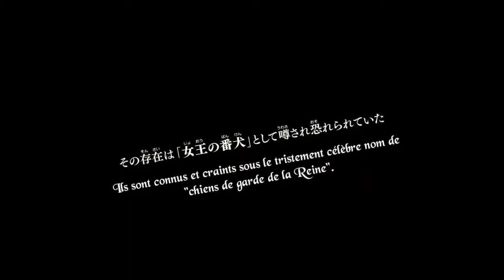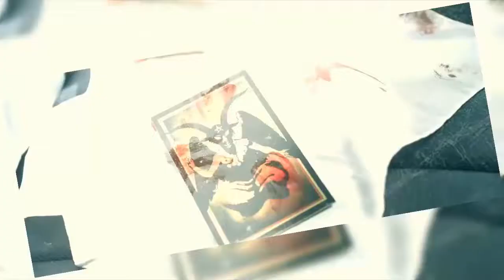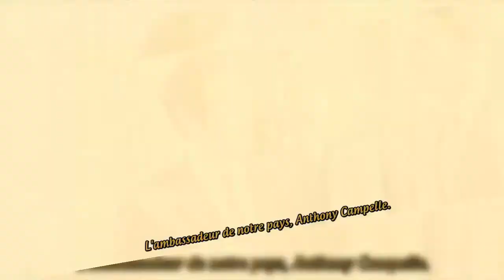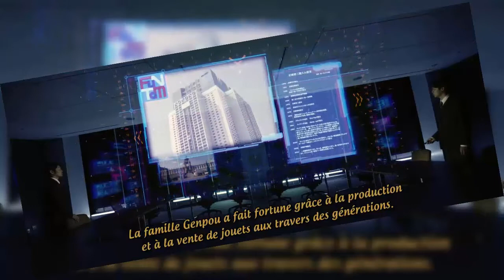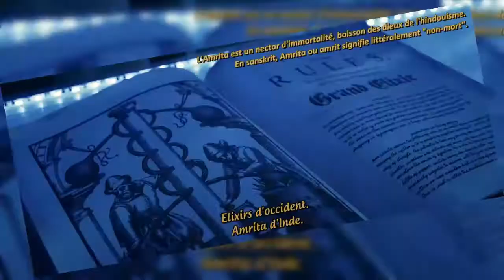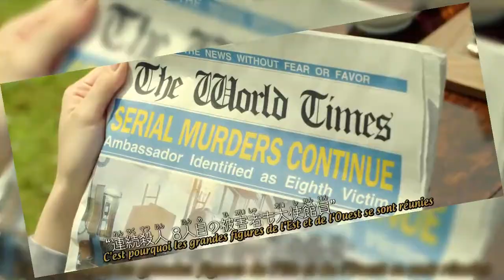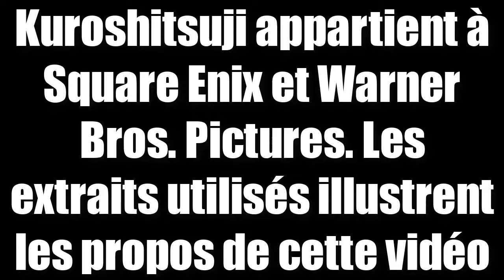Avis Subjectif : BLACK BUTLER AU CINEMA?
Si Initial D a eu un film assez mauvais en 2003, alors on peut penser que en 2014, Ils ont compris ce qu'il n'allait pas et les producteurs ont fait mieux? ABSOLUMENT PAS!

Merci à la Mizuki no Drama , M-Alice Fansub et la Chan-Mokona pour leur travail de sous titrage du film.